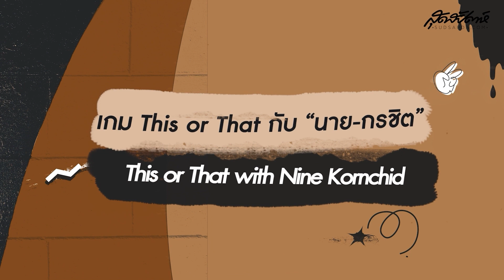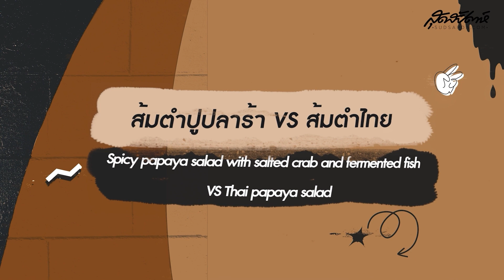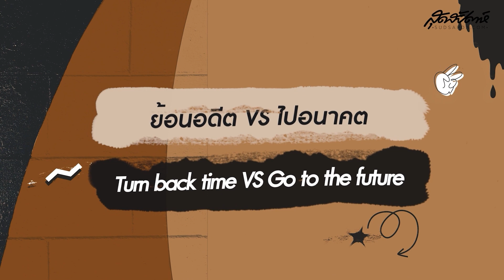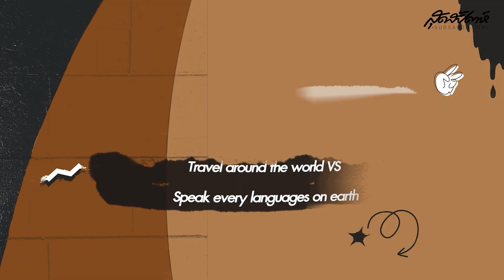เล่นเกม This or That กับนาย กรชิต น่าเอ็นดูไม่ไหว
ไหนๆ ก็ได้เจอนายแล้ว เลยขอชวนนายมาเล่นเกม This or That สักหน่อย เมื่อมี 2 ช้อยส์ให้เลือก นายจะเลือกอะไรน้าาาาา